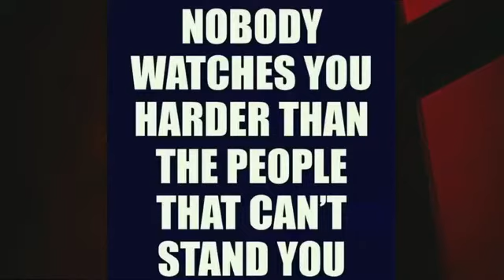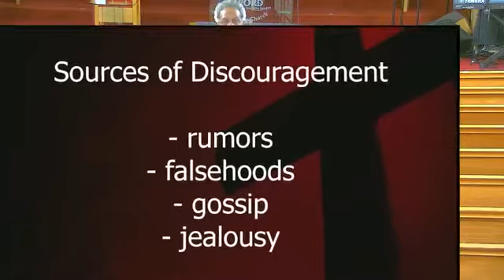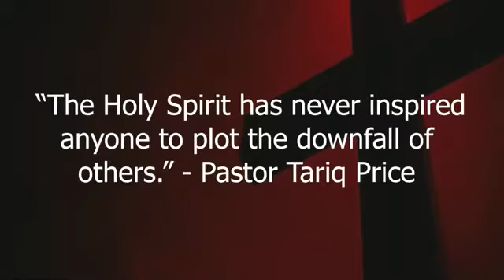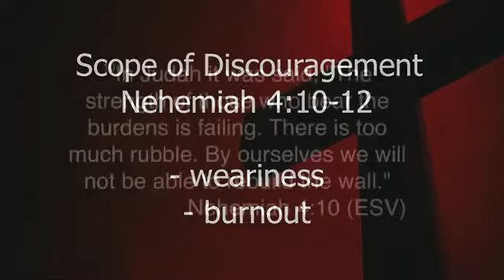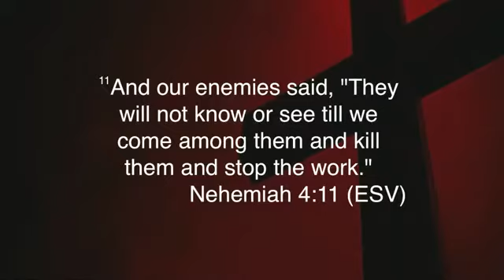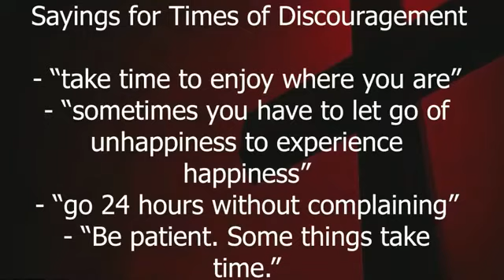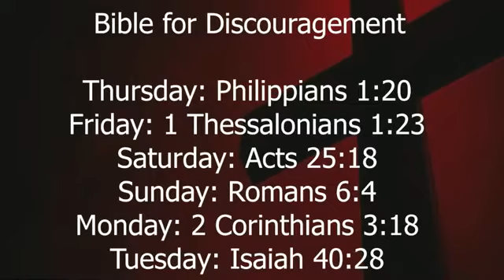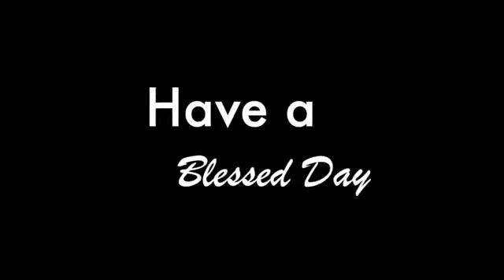Wednesday Night Bible Study - October 7, 2020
Encouraging Words for Discouraging Times

Session 2: Waves of Discouragement